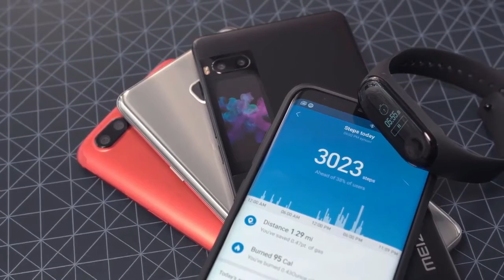Best 5 amazing Cool Tech Gadgets Under $30 on Amazon & Ebay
More